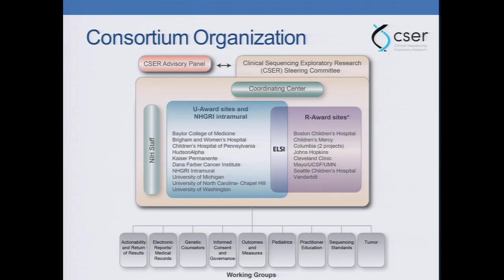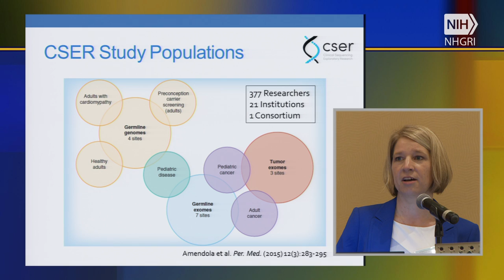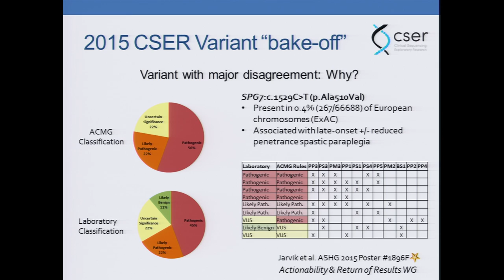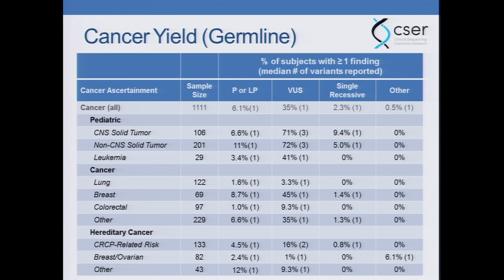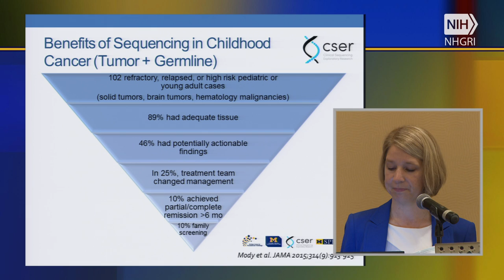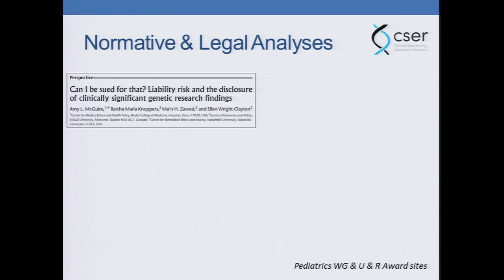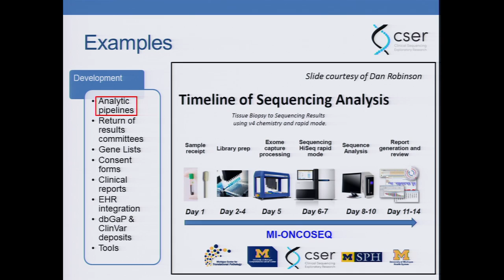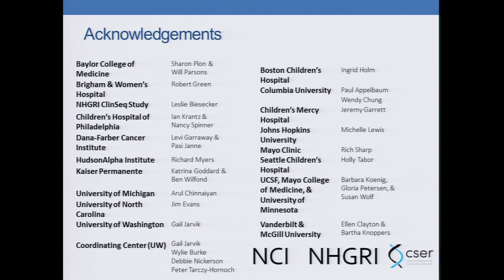CSER: Veni, Vidi and Roadmap to Vici - Katrina Goddard